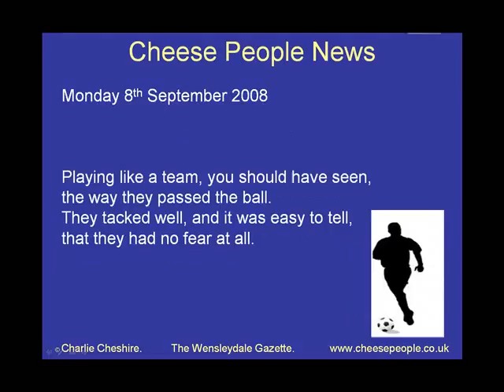Cheese People News 8th Sept 2008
Cheese people news from wendsleydale vale